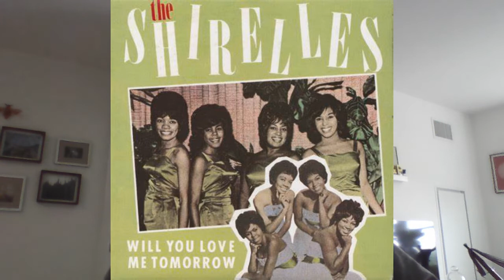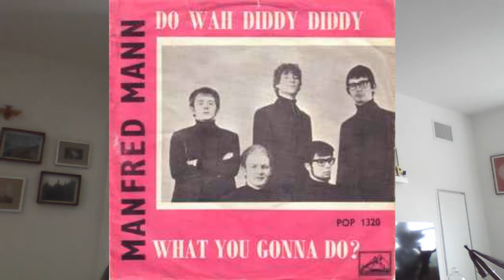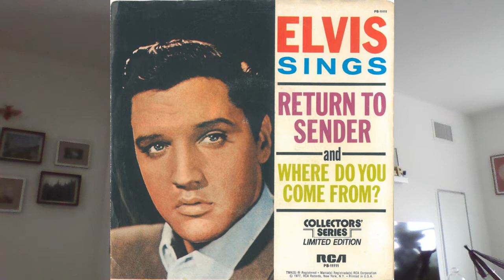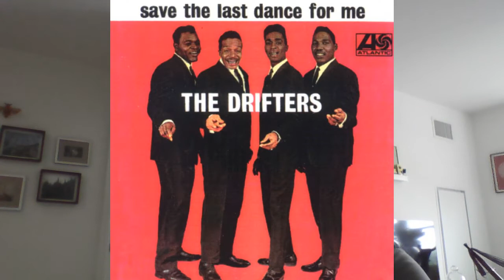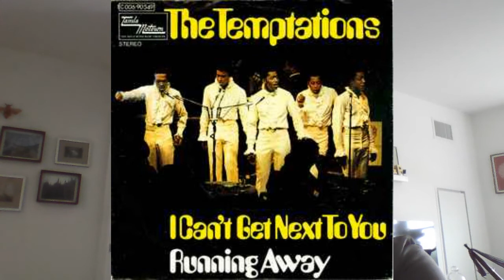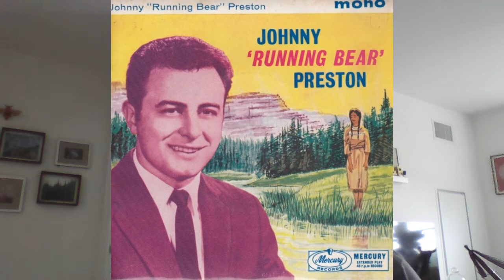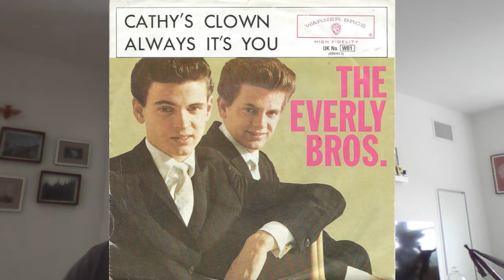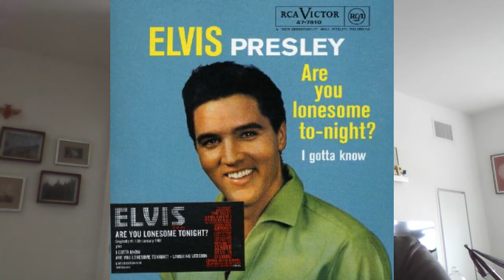THE TOP 100 HITS OF THE 1960S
Rank Artist - Song
101  Shirelles - Will You Love Me Tomorrow
100 ? (Question Mark) & The Mysterians - 96 Tears
99 John Fred And The Playboys - Judy In Disguise (With Glasses)
98 Ricky Nelson - Travelin' Man
97  Marcels - Blue Moon
96 Little Peggy March - I Will Follow Him
95 Archie Bell & The Drells - Tighten Up
94 Kyu Sakamoto - Sukiyaki
93  Kingsmen - Louie Louie
92 Bobby Vinton - Mr. Lonely
91  Brors Four - Greenfields
90  Righteous Brors - (You're My) Soul And Inspiration
89  Byrds - Turn! Turn! Turn! (To Everything re Is A Season)
88 Bruce Channel - Hey! Baby
87 Manfred Mann - Do Wah Diddy Diddy
86 Steve Lawrence - Go Away Little Girl
85  Tokens -  Lion Sleeps Tonight
84 Gene Chandler - Duke Of Earl
83  Beach Boys - I Get Around
82  Tornadoes - Telstar
81 Elvis Presley With The Jordanaires - Return To Sender
80  Highwaymen - Michael
79 Roy Orbison And The Candy Men - Oh, Pretty Woman
78  Shirelles - Soldier Boy
77  Angels - My Boyfriend's Back
76  Supremes - Come See About Me
75 Bobby Vinton - Blue Velvet
74 Petula Clark - Downtown
73  Supremes - Where Did Our Love Go
72 Connie Francis - Everybody's Somebody's Fool
71 Shelley Fabares - Johnny Angel
70  Supremes - Baby Love
69 Chubby Checker - Pony Time
68 Paul and Paula - Hey Paula
67 Lawrence Welk And His Orchestra - Calcutta
66 Floyd Cramer - Last Date
65  Drifters - Save  Last Dance For Me
64  Righteous Brors - You've Lost That Lovin' Feelin'
63 Bobby Vinton - There! I've Said It Again
62  4 Seasons - Sherry
61 Four Tops - I Can't Help Myself (Sugar Pie Honey Bunch)
60 Dion - Runaround Sue
59 Mark Dinning - Teen Angel
58 Marty Robbins - El Paso
57 Herb Alpert - This Guy's In Love With You
56 Nancy Sinatra & Frank Sinatra - Somethin' Stupid
55  Turtles - Happy Toger
54  Box Tops -  Letter
53  Temptations - I Can't Get Next To You
52  Chiffons - He's So Fine
51 Tommy Roe - Dizzy
50 Ferrante & Teicher - Exodus
49  Doors - Light My Fire
48  Singing Nun (Soeur Sourire) - Dominique
47  Young Rascals - Groovin'
46  Association - Windy
45 Connie Francis - My Heart Has A Mind Of Its Own
44 SSgt Barry Sadler - The Ballad Of The Green Berets
43 Bobbie Gentry - Ode To Billie Joe
42 Del Shannon - Runaway
41 Mr. Acker Bilk - Stranger On The Shore
40 Chubby Checker - Limbo Rock
39  Rolling Stones - (I Can't Get No) Satisfaction
38  New Vaudeville Band - Winchester Cadral
37  Beatles With Billy Preston - Get Back
36  Monkees - Daydream Believer
35 Tommy James And The Shondells - Crimson And Clover
34 Johnny Preston - Running Bear
33 Sly & The Family Stone - Everyday People
32 Zager & Evans - In The Year 2525
31 Elvis Presley With The Jordanaires - Stuck On You
30  Beatles - She Loves You
29 Diana Ross & The Supremes - Love Child
28 Bert Kaempfert And His Orchestra - Wonderland By Night
27  Rascals - People Got To Be Free
26 Bobby Vinton - Roses Are Red (My Love)
25 Joey Dee & the Starliters - Peppermint Twist - Part I
24 Bobby Goldsboro - Honey
23  Everly Brors - Cathy's Clown
22 Lulu - To Sir With Love
21 Jim Reeves - He'll Have To Go
20 Jimmy Dean - Big Bad John
19 Otis Redding - (Sittin' On) The Dock Of The Bay
18  Rolling Stones - Honky Tonk Women
17 Jimmy Gilmer And The Fireballs - Sugar Shack
16  4 Seasons - Big Girls Don't Cry
15 Louis Armstrong And The All Stars - Hello, Dolly!
14 Paul Mauriat And His Orchestra - Love Is Blue (L'amour Est Bleu)
13 Brenda Lee - I'm Sorry
12 Ray Charles - I Can't Stop Loving You
11 Elvis Presley With The Jordanaires - It's Now Or Never
10 Elvis Presley With The Jordanaires - Are You Lonesome To-night?
9  Archies - Sugar, Sugar
8 Marvin Gaye - I Heard It Through The Grapevine
7  5th Dimension - Aquarius/Let  Sunshine In
6  Monkees - I'm A Believer
5  Beatles - I Want To Hold Your Hand
4 Bobby Lewis - Tossin' And Turnin'
3 Percy Faith And His Orchestra - The Theme From "A Summer Place"
2  Beatles - Hey Jude
1 Chubby Checker - The Twist